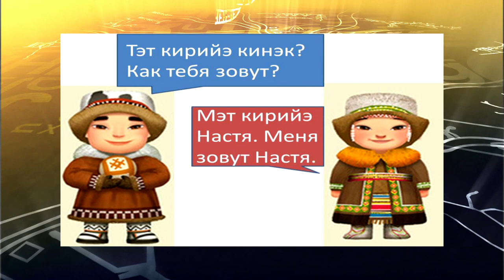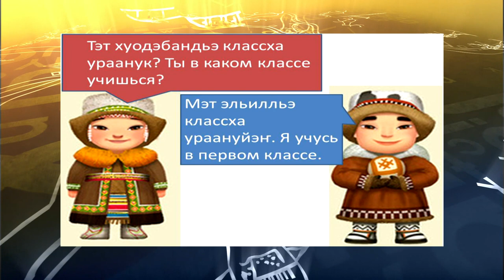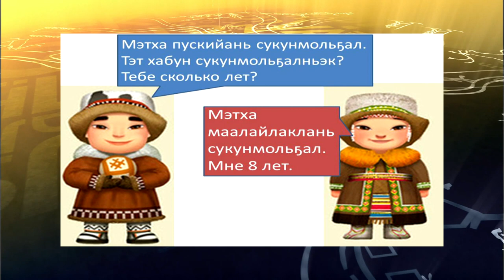teleuroki ukagir 1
уроки по юкагирскому языку